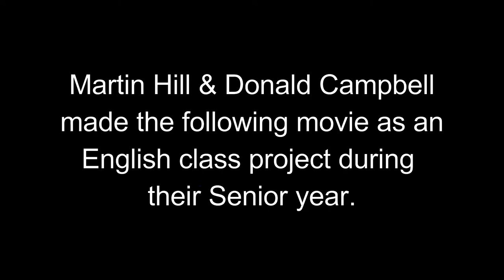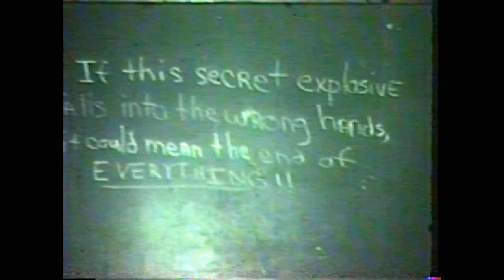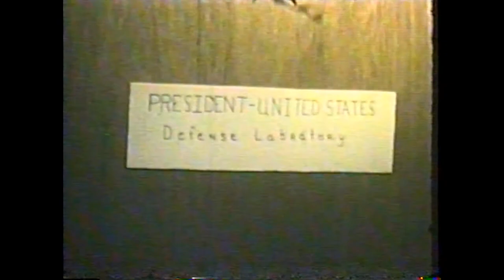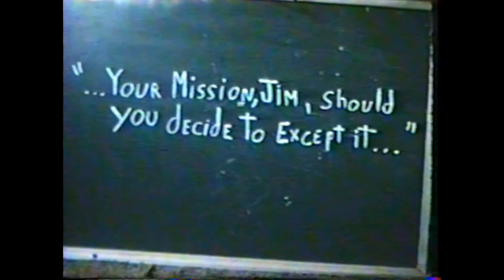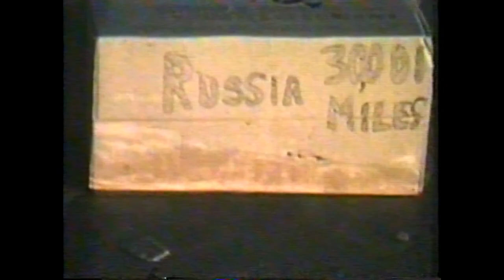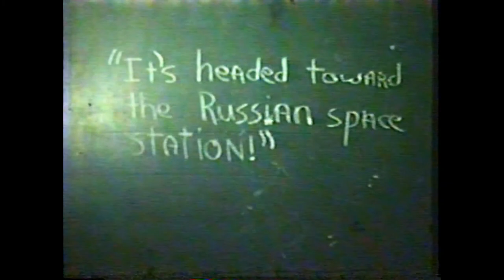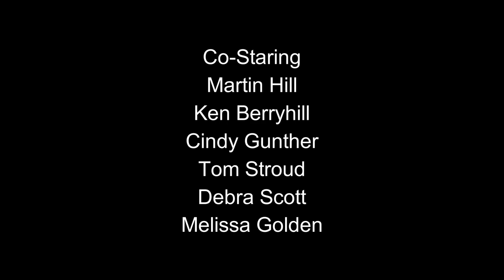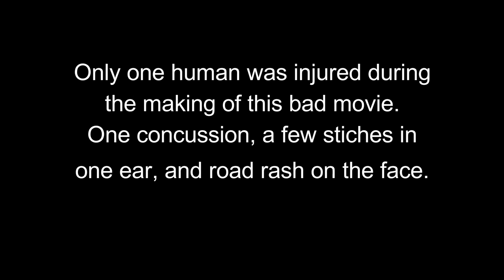GPHS 1976 Movie By Martin Hill & Donald Campbell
Grand Prairie High School 1976 Movie By Martin Hill & Donald Campbell, Grand Prairie, Texas